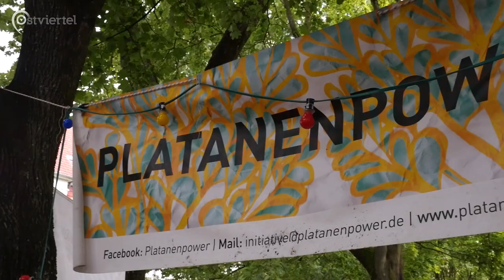Hansaplatzfest 2023 | Ostviertel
Auch in diesem Jahr fand das Nachbarschaftsfest im Hansaviertel wieder statt. Neben Speisen und Getränken sorgten ein reichliches Bühnenprogramm mit lokalen Künstler*innen, Infoständen und Angeboten für Groß und Klein für einen unterhaltsamen Samstag auf dem Hansaplatz. Organisiert wurde das Fest von der Initiative "Platanenpower" und dem Bennohaus.

Ein Beitrag von Henning Karkoska und Tom Orschel